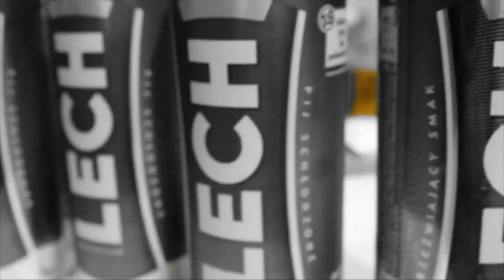Fidlar - Cheap Beer (student music video)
A well produced music video that captures the punky attitude of the song, there are some really nice visual effects that contribute a rawness to the aesthetic.
I particularly like the simplicity of this music video, the cast look like they're having a lot of fun and the settings (including the newspaper walls), costumes and props all contribute to the party atmosphere.